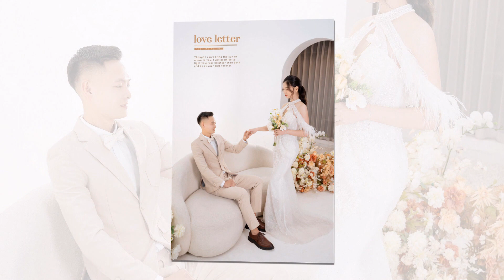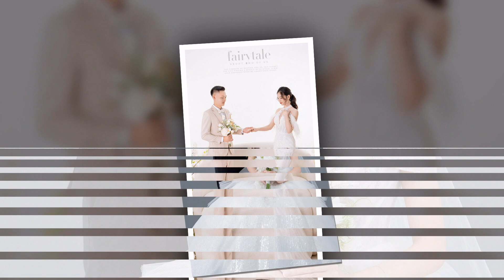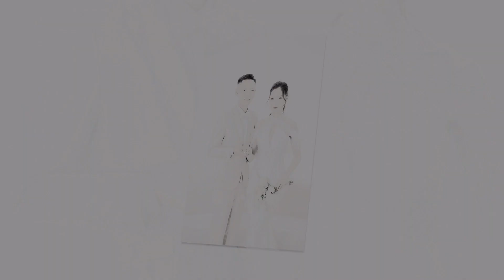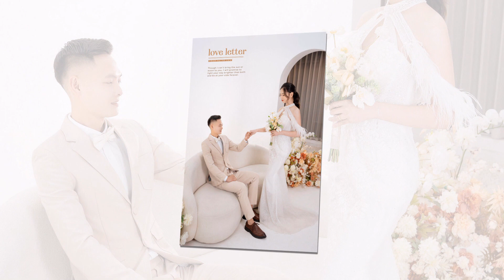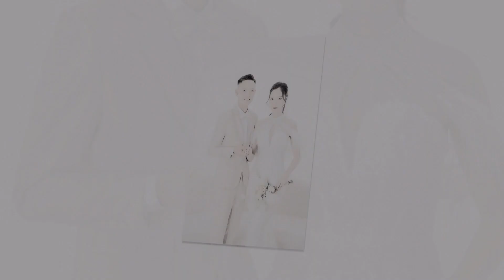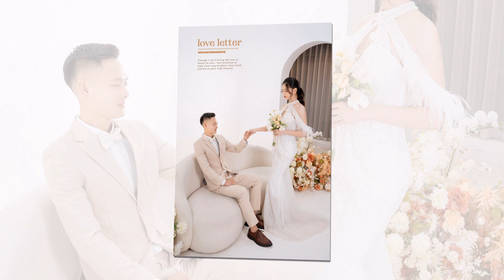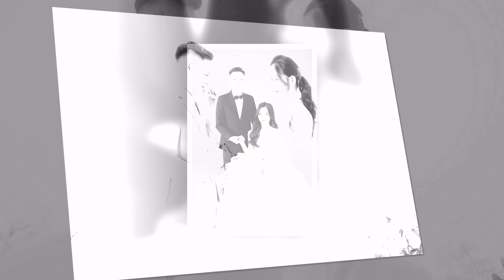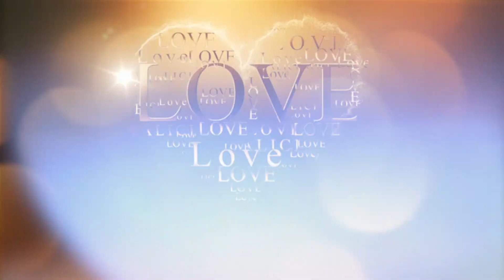Van Toan Thu Yen